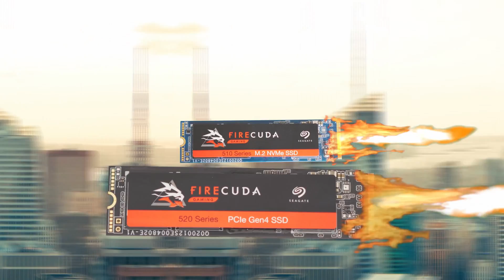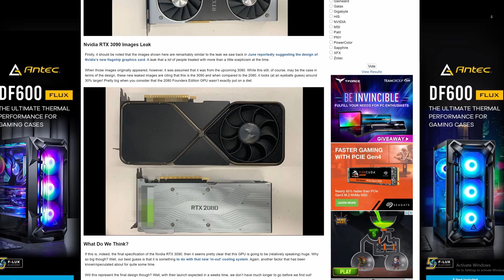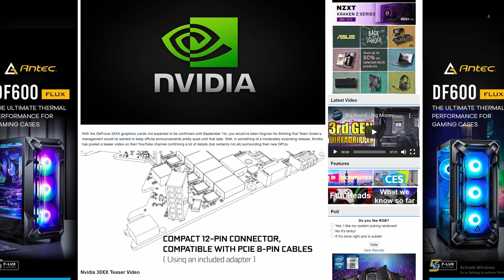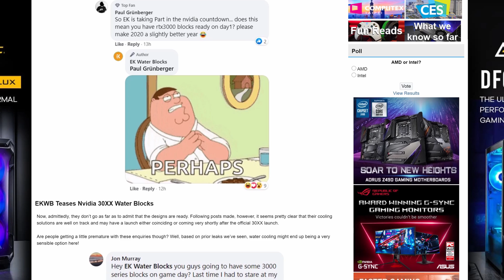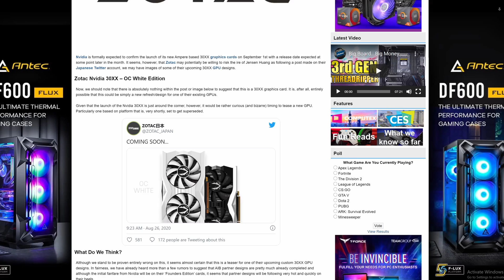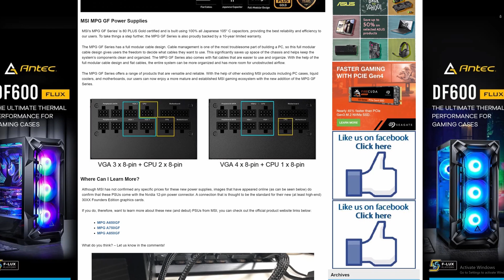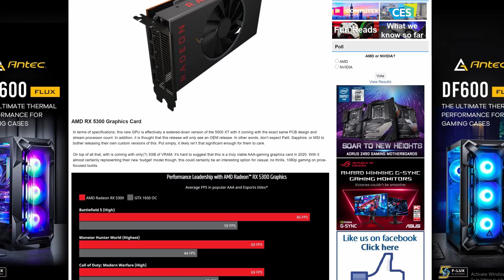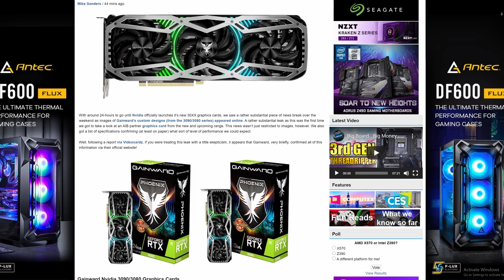RTX 30XX Is ALMOST Here!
YouTube is taking HOURS to process into 4K, so please bear with us, but we wanted to get this live ASAP!

Today sees the announcement of Ampere from NVIDIA and the RTX 30XX series graphics cards. We go through the latest rumours and speculation before the official unveiling. Will it live up to the hype or will it disappoint?

►UK Links◄

►US Links◄